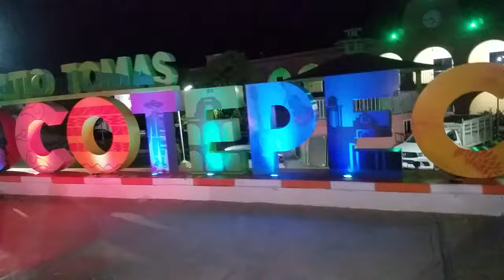PUEBLO SANTO TOMÁS OCOTEPEC DE TRADICIONES Y COSTUMBRES OAXAQUEÑA.